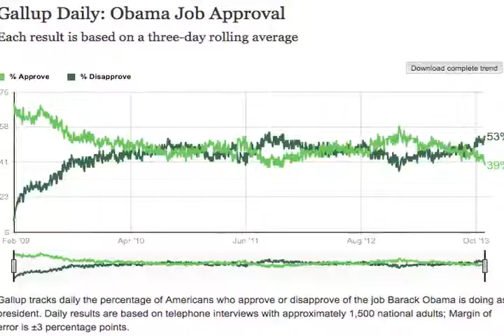تلویزیون ایران فردا - نگاه دوشنبه ۱۴ بهمن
نگاه برنامه ایست متفاوت با میزبانی علیرضا میبدی که در آن با دید و نگاهی متفاوت به تحلیل اخبار و رویدادهای سیاسی اجتماعی می پردازیم. در این برنامه گفتگوی خود را با آقای علی پورتاش آموزگار و بازیگر سینما و تئاتر ادامه خواهیم داد که ناگفته هایی است از زندگی ایشان. با ما همراه باشید. منتظر شنیدن نظرات شما هستیم.